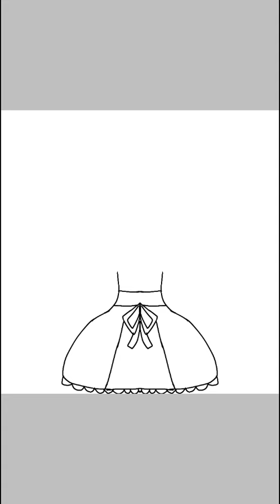speed paint//flowervictorian9// leer descrip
hola chiques todo bien? todo lisoform?
espero que si, o si no vallan a aver el DED :^

bueno,queria saber si quieren que este personaje tenga su historia en partes separadas como glmv :^

pongan en los comentarios si aceptan